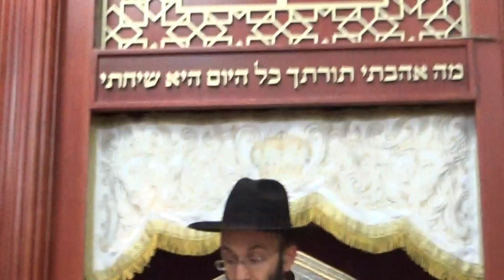R.Avner Yunayev Chok Lisrael Mishnat page 37 12/20/22